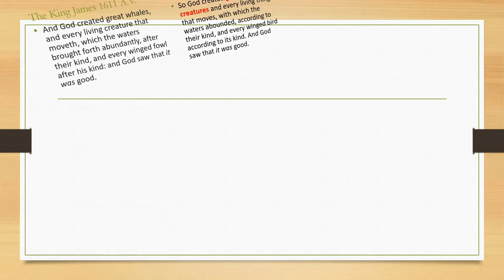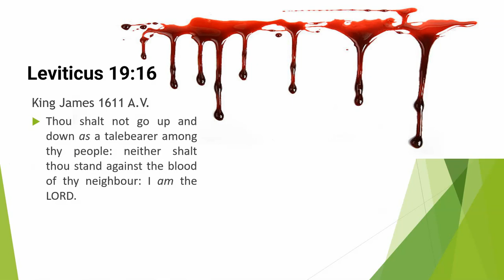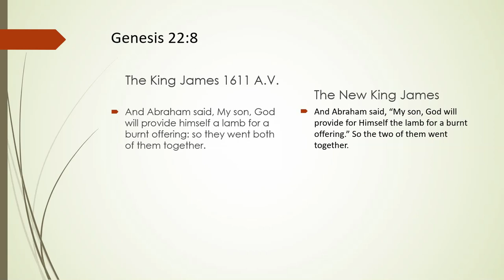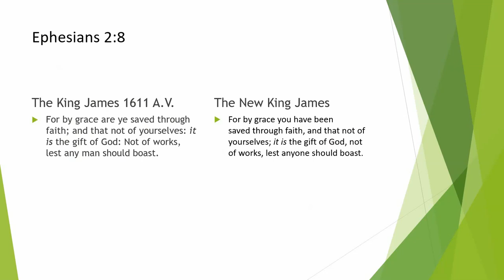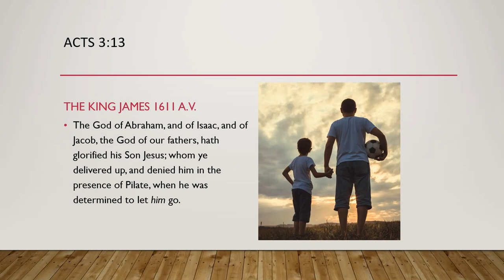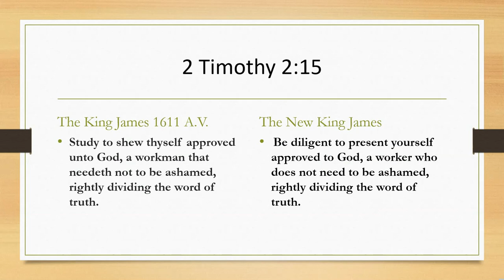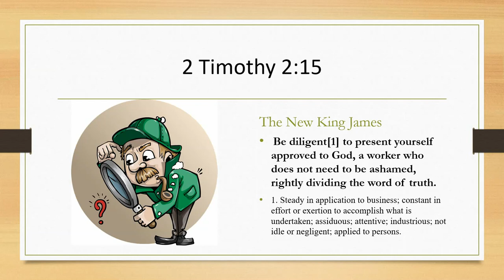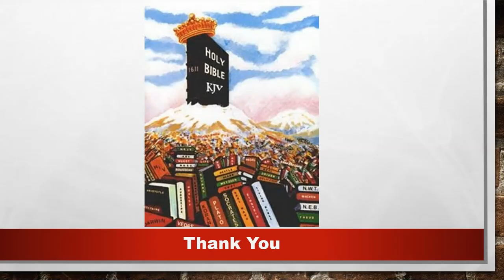The KJV vs The NKJV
Side by side between both versions.